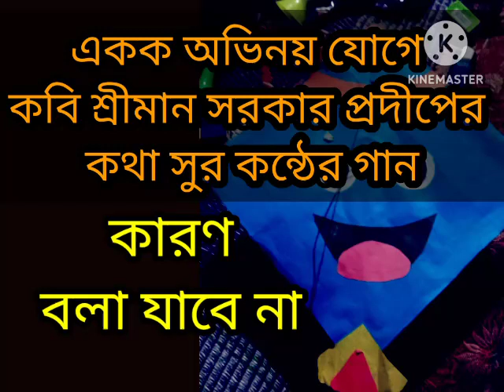কারণ বলা যাবে না ! ✍🏿🚴‍♂️🐈🧘🏿‍♂️